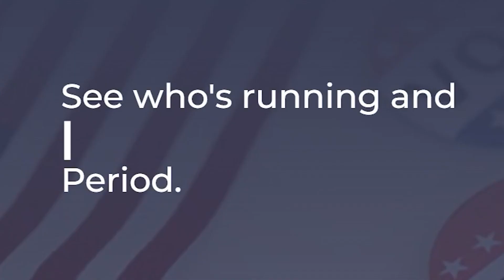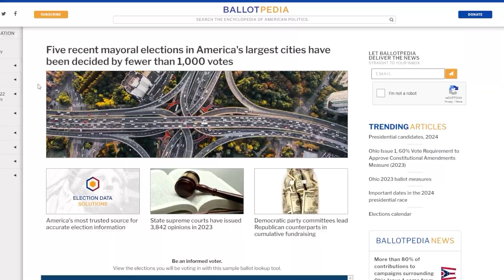The Power of the Vote: St. George Election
Michele Randall encourages people to do their research before voting and to visit Valopedia for more information. She discussed the need for private organizations and media to take on the responsibility of educating citizens. Randall concluded by emphasizing the importance of listening to all perspectives and reading the packet thoroughly.

[00:00:00] Start
[00:00:07] Vote STG: Get Out the Vote!
[00:01:24] Quaint town, friendly people, Texas visitors.
[00:02:03] Growing community, everyone welcome.
[00:02:40] County commission needs five members.
[00:03:40] Know rules before moving.
[00:05:01] Educate on candidates before voting.
[00:06:14] Vote informed: Research local candidates.
[00:07:30] Educate citizens on budget decisions.
[00:08:50] Sixteen candidates, Joe Bocutt, Daniel Larkin, great city council.
[00:10:20] Listen, read, respond, engage.